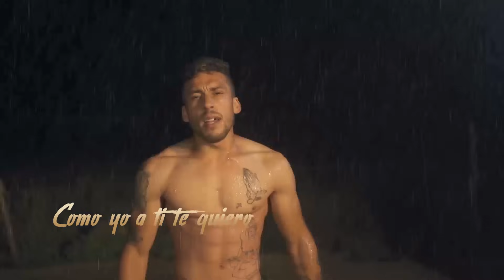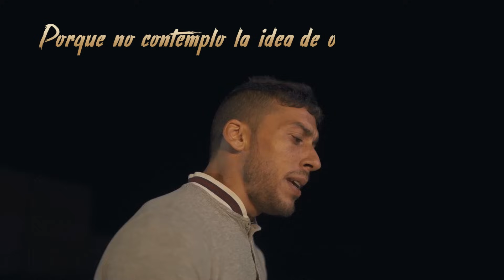Manuel El Popeye - Niña De Mis Ojos (Video Lyric) [Prod. By Yoseik]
🎧 Escucha toda mi música en tu plataforma favorita: bio.to/hzOY28

Sigue a Manuel El Popeye!

- Canción grabada, mezclada y masterizada en MB Sound
- Música producida por Yoseik
- Letra escrita por Negro Jari
- Videoclip guionizado, dirigido y editado por Mamadou Mbacke (Negro Jari), grabado por La Grieta Estudio.